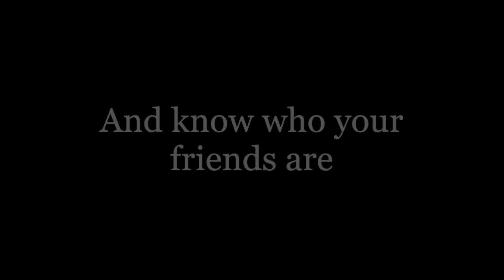Alliances Book Trailer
Check out the next chapter in the Razia saga. Alliances, Book 2 in the series, is available for preorder now.

for more info!